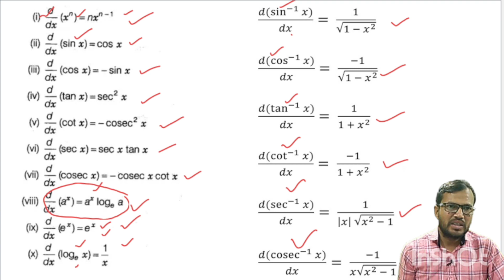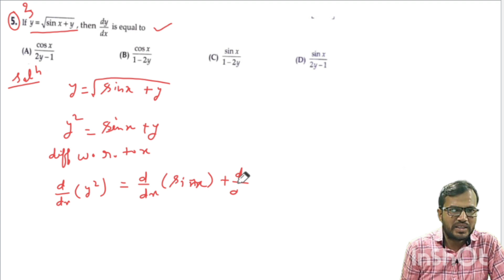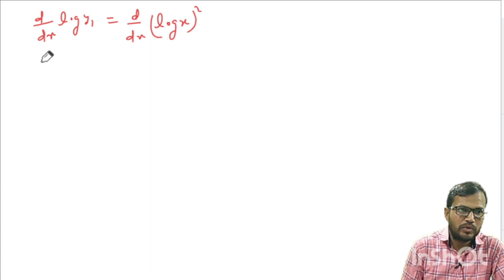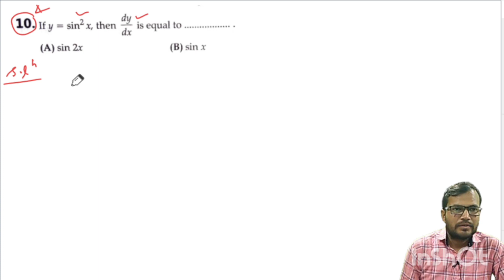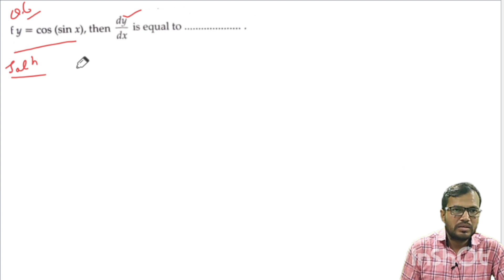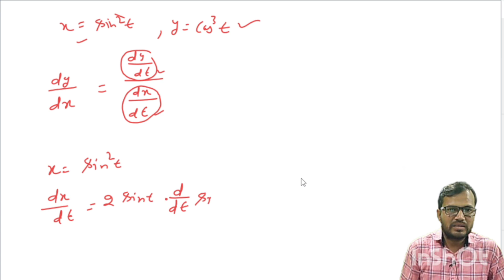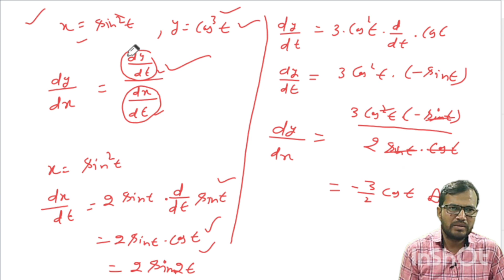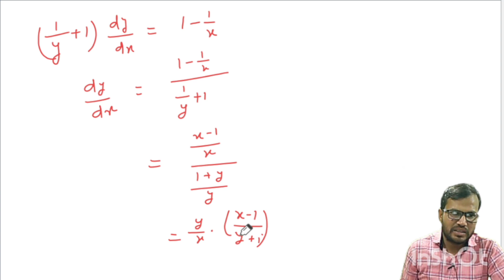Differentiation | CBSE Maths | Important Topic | By Kasim Sir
differentiation
differentiation topic
maths cbse
maths cbse 12